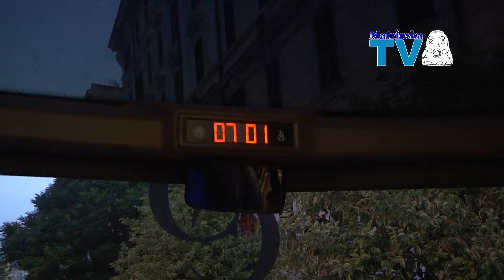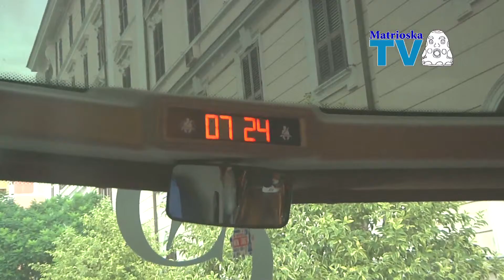Marcia della Pace 2016 - la partenza del nostro gruppo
9 Ottobre 2016 - appuntamento ore 06.45. pronti a partire. forse.
Sono le ore 07.01: sale Francesca. pronti a partire. forse
Sono le ore 07.11: salgono tutti. pronti a partire. forse
Sono le ore 07.16: arrivano gli ultimi ritardatari. pronti a partire. forse
Sono le ore 07.24: manca ancora Iam. eccolo. pronti a partire. Siiiiii!

L'importante non è arrivare per primi.
L'importante è arrivare insieme, al passo di chi va più piano.
Riprese e montaggio video a cura